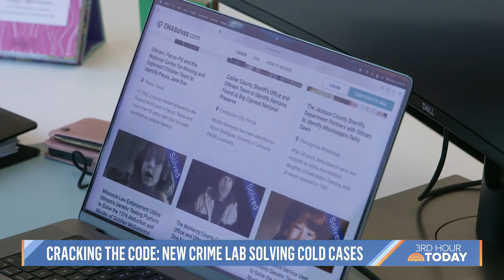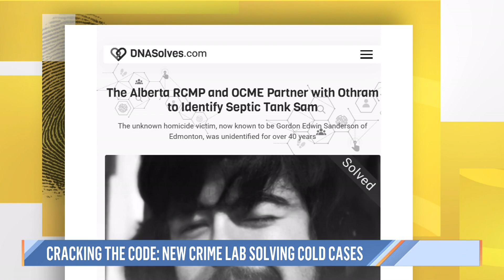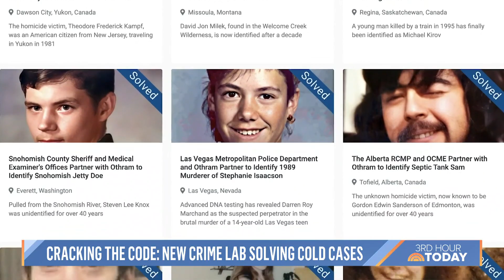Here’s How A Husband And Wife Are Helping Solve Cold Cases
David and Kristen Mittelman are hoping to change forensics forever with their new crime lab which helps solve decades old murders. NBC’s Gadi Schwartz reports for TODAY on the new DNA technology that’s being used to solve cold cases.

Hollywood trailblazer Issa Rae sat down with TODAY.com to discuss her next chapter “The Mogul Era” as our first digital cover star.